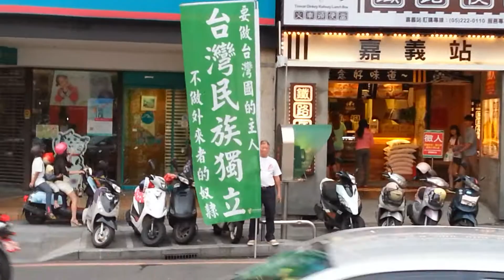嘉義舉大旗～20130901～2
台灣獨立建國萬歲